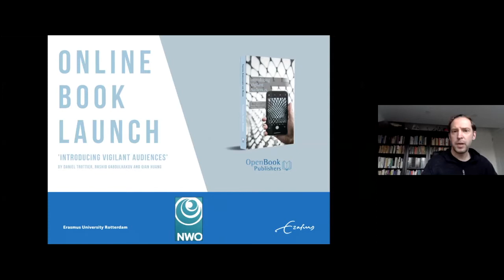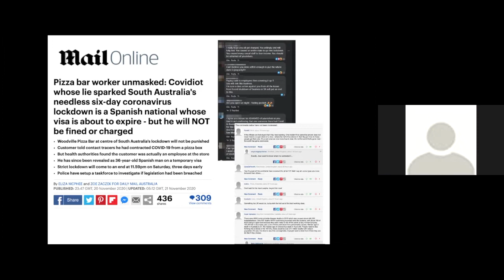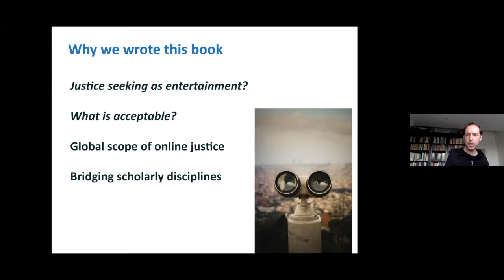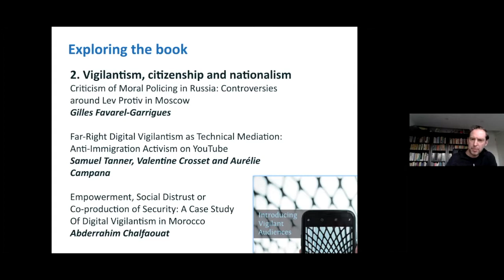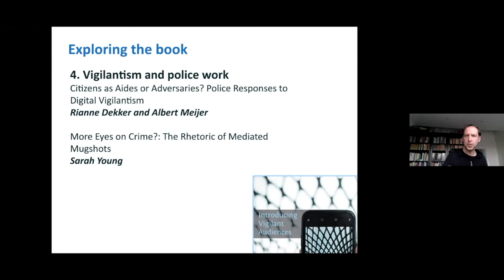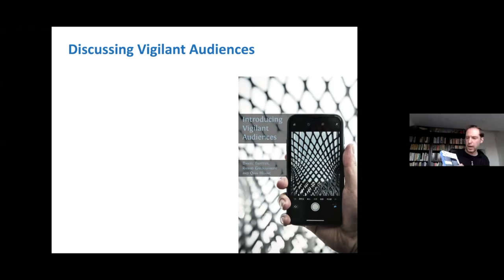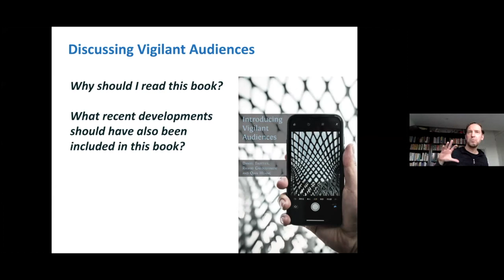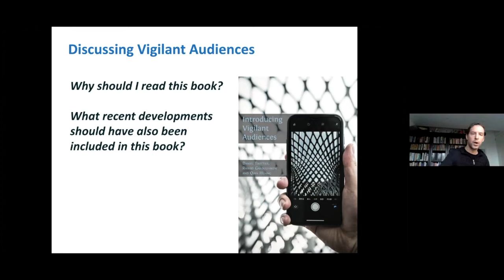Online Book Launch: 'Introducing Vigilant Audiences' with D. Trottier, R. Gabdulhakov and Q. Huang.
OBP presents a conversation with Daniel Trottier, Rashid Gabdulhakov and Qian Huang about their latest book 'Introducing Vigilant Audiences'

This ground-breaking collection of essays examines the scope and consequences of digital vigilantism – a phenomenon emerging on a global scale, which sees digital audiences using social platforms to shape social and political life. Longstanding forms of moral scrutiny and justice seeking are disseminated through our contemporary media landscape, and researchers are increasingly recognising the significance of societal impacts effected by digital media.

The authors engage with a range of cross-disciplinary perspectives in order to explore the actions of a vigilant digital audience – denunciation, shaming, doxing – and to consider the role of the press and other public figures in supporting or contesting these activities. In turn, the volume illuminates several tensions underlying these justice seeking activities – from their capacity to reproduce categorical forms of discrimination, to the diverse motivations of the wider audiences who participate in vigilant denunciations.

This timely volume presents thoughtful case studies drawn both from high-profile Anglo-American contexts, and from developments in regions that have received less coverage in English-language scholarship. It is distinctive in its focus on the contested boundary between policing and entertainment, and on the various contexts in which the desire to seek retribution converges with the desire to consume entertainment.

'Introducing Vigilant Audiences' will be of great value to researchers and students of sociology, politics, criminology, critical security studies, and media and communication. It will be of further interest to those who wish to understand recent cases of citizen-led justice seeking in their global context.

This is an Open Access title available to read and download for free